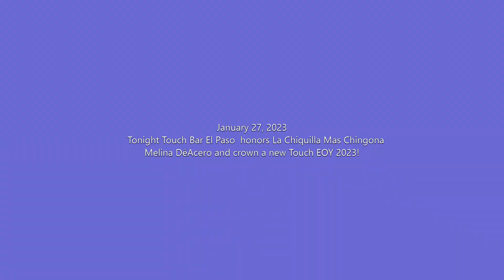Miss Touch EOY 2023 Contestant #2 Diamanté Valentine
We’ve got ourselves a pageant‼️Come out to Touch Bar El Paso tonight as we honor La Chiquilla Mas Chingona Melina DéAcero and crown a new! Who will win this prestigious title and claim the spot or EOY of the stageoftexas?